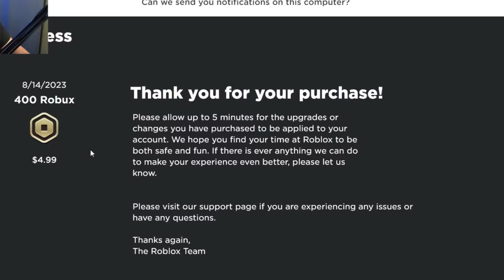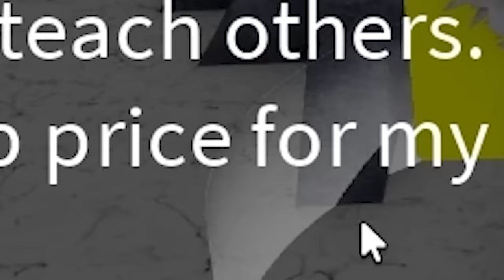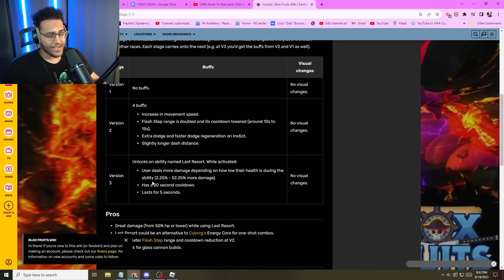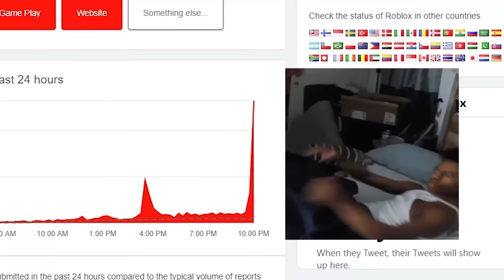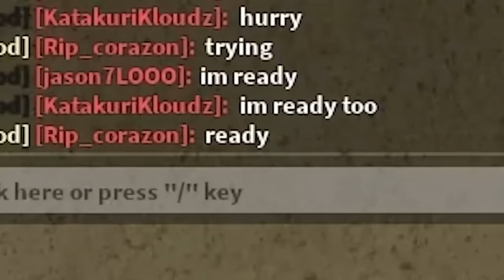I Unlocked Human V4 Awakening in One Video (Blox Fruits)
in todays video i Finally Fully Awakened the remaining Race That there is in Blox Fruits. I've Awakened the Angel race, Cyborg,Ghoul, Mink and shark to V4. But in this Video i Go From Human V1 to Human V4 in one Video